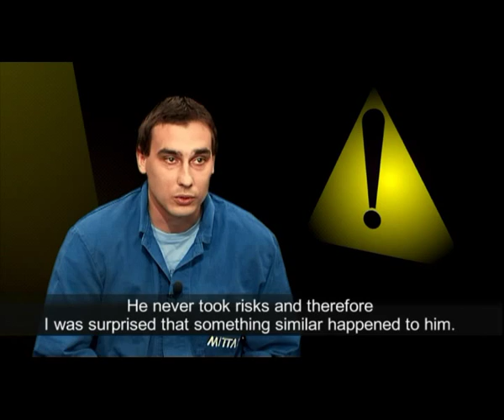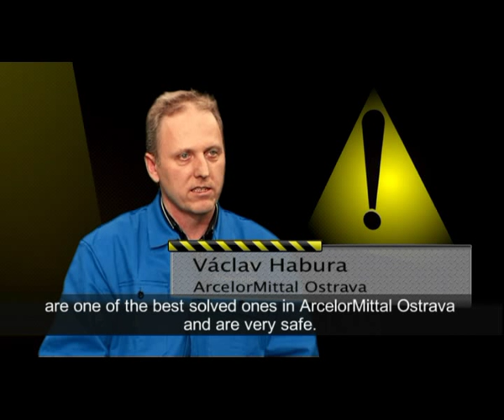Instruktážní video - Úraz na jeřábové dráze (2008)